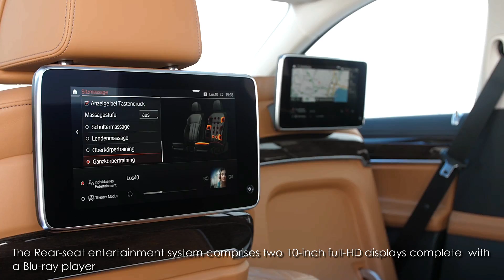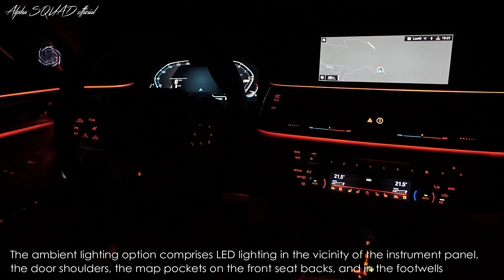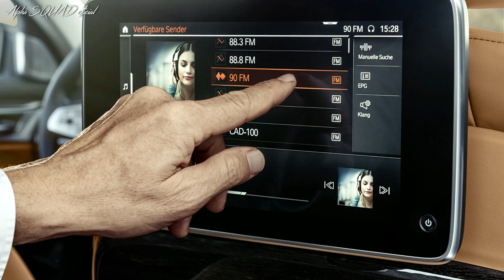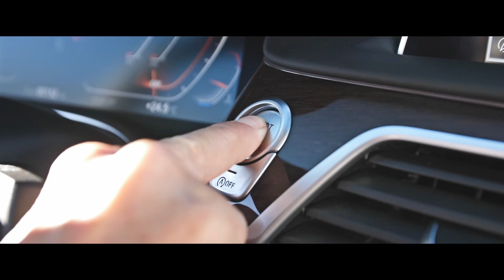BMW 7 Series – (interior, exterior, and drive)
BMW 7 Series – (interior, exterior, and drive) / All-New BMW 7 Series 2020

The new BMW 7 Series in painting Bernina Grey Amber Effect metallic with light-alloy wheel Styling 777 and leather “Nappa” with extended quilting in Cognac / Black (01/2019).

BMW is sharpening the profile of its flagship models in the luxury segment. The new edition of the BMW 7 Series makes a clear statement of intent with its confident presence, sophisticated elegance and strikingly innovative control/operation, driver assistance and connectivity technology. The new exterior design of the luxury sedan showcases its prestige and status more vividly than ever. And on the inside, sumptuous leather trim with extended quilting and optimized acoustic comfort, not to mention the digital
display grouping of the instrument cluster and Control Display, the
BMW Operating System 7.0 and the BMW Intelligent Personal Assistant, set new benchmarks in wellbeing and comfort on the move. The line-up of power units for the new BMW 7 Series has also been updated and includes a new eight-cylinder engine, a six-cylinder in-line unit and plug-in hybrid systems offering extended electric range. All of the model variants already meet the stipulations of the Euro 6d-Temp emissions standard. And the driver assistance systems now boast a broader range of functionality. The latest advances toward automated driving are highlighted by technology such as the new Reversing Assistant.